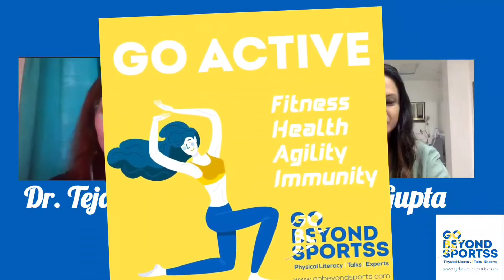GBSS EXCLUSIVE : Physical literacy topic : ‘Kleinetics for fit and healthy kids’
Physical literacy is the ability to move with competence and confidence in a wide variety of physical activities in multiple environments. And Physical fitness is critical to physical literacy. Those who have high physical literacy are more attuned to how their body works.

Watch our 1st interview from season 2 which is all about ‘sports and movement’ .
Founder and host Sonali Gupta in talks with Dr. Tejal Kanwar founder of Kleinetics and her aim to create a generation of fit and healthy children.

Why you should listen to this:

We all know that in our recent times children are addicted to gadgets and screens far more than ever before. And, they are losing their  focus and attention span along with . their health

In this episode Dr. Tejal Kanwar talks about physical literacy and physical fitness in adults and kids and highlights the importance and benefits of it in our daily lives.

Timestamp:
0:14 - Introduction
1:50 - Kleinetics mission on preparing kids for life.
5:48 - Dr. Tejal kanwar's journey towards physical fitness.
9:04 - Response of schools & parents on kids physical fitness.
15:02 - Difference between existing physical fitness & today's physical Literacy.
18:45 - physical Literacy challenge in metro & rural areas .
23:30 - challenges faced by Kleinetics while working on physical fitness.
26:15 - Dr. Tejal kanwar's tips on physical fitness.
28:50 - ending

About Founder and Host:

Mrs. Sonali Gupta the multi-talented Sonali Gupta is an entrepreneur, author, motivational speaker, healer, social media influencer and recent winner of Mrs. Bharat icon pageant 2019.

- LinkedIn Profiles

Conceptualized And Produced by: Sonali Gupta and Magika Asteria Sportser